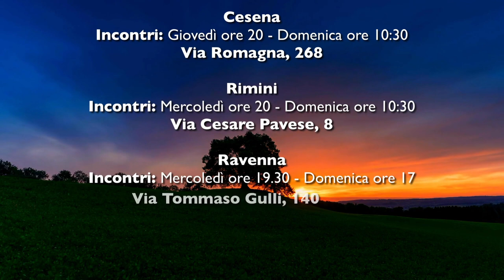Leggiamo la Bibbia insieme - Atti 12 - 13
Entrance me
FEWER DETAILS
Type: Music
BPM: 125
Duration: 02:11
Artist Full Names: Jason Donnelly
Publisher: Music Design by Jason Inc.
Pro: BMI
Publisher PRO: BMI